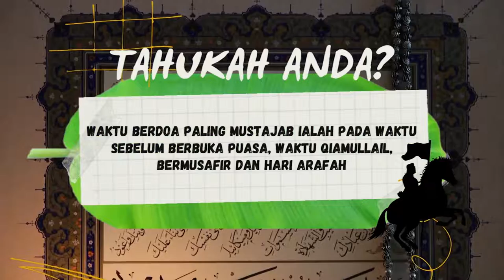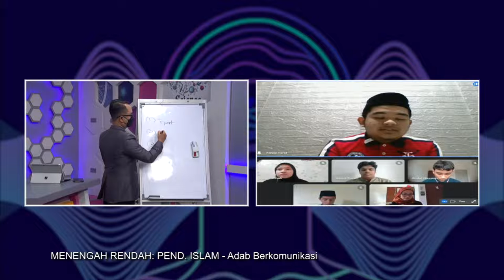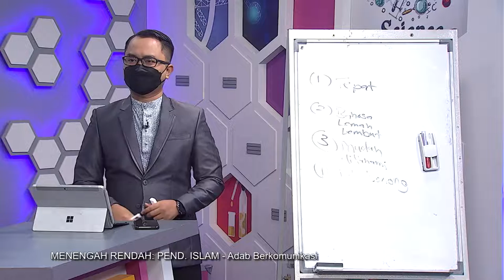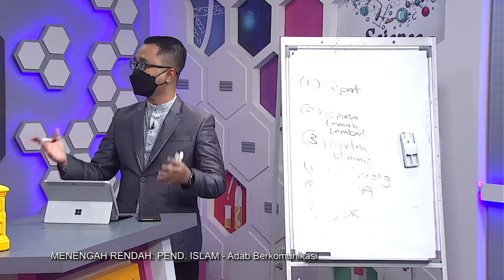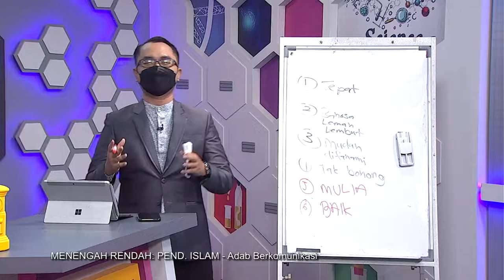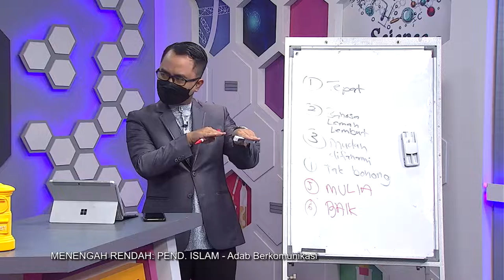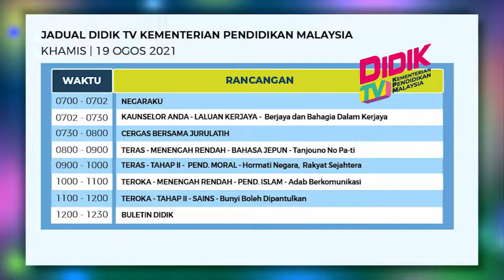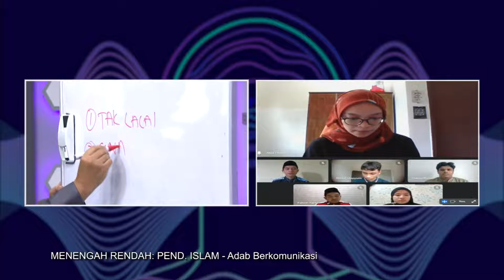DidikTV Teroka Ep 304 Pend Islam Adab Berkomunikasi